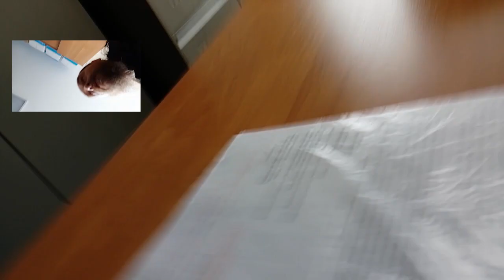Трейлер ЗАЕ#АЛ БЕЗ ПОГОН или УБИЙСТВО НА ВЫХОДЕ? 2023.06.22 Сургут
2,5 часа ушло на то чтобы зарегистрировать в книге учёта сообщений о преступлениях в прокуратуре города Сургут

на ты или на вы?